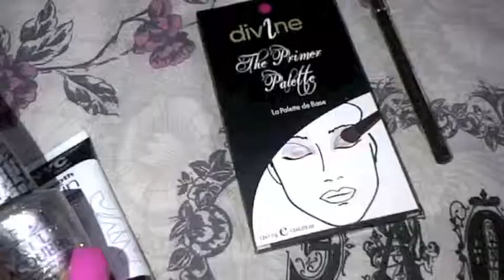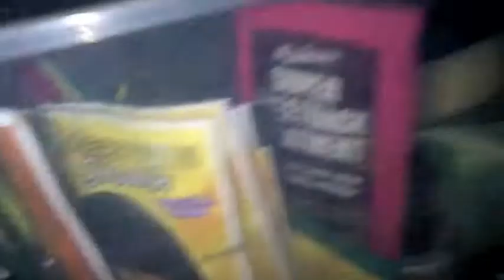DIVA ON A BUDGET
OPI & SLEEK